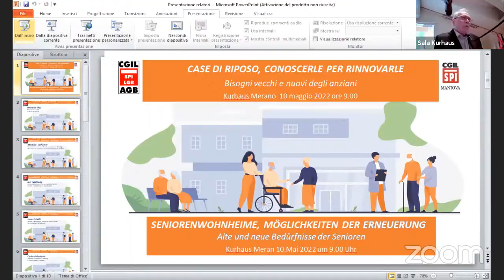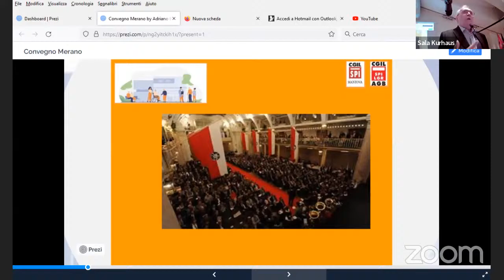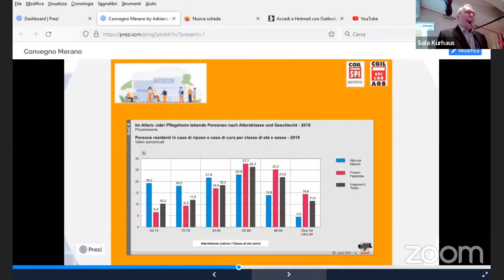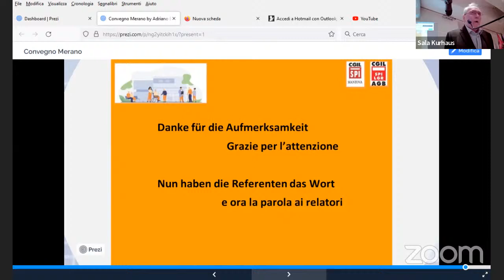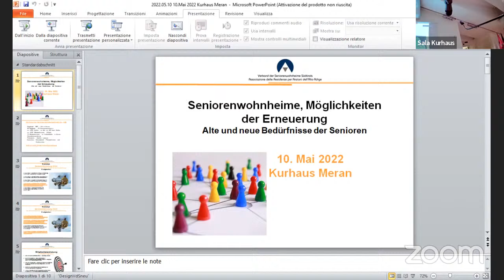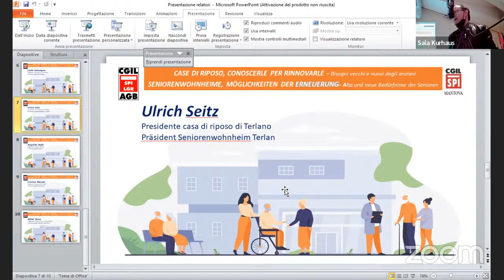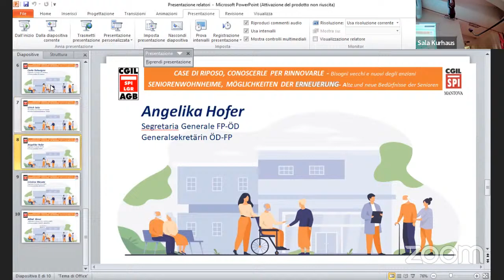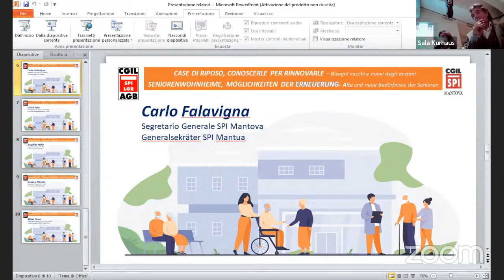Diretta Seminario Case di riposo Merano 10 maggio 2022